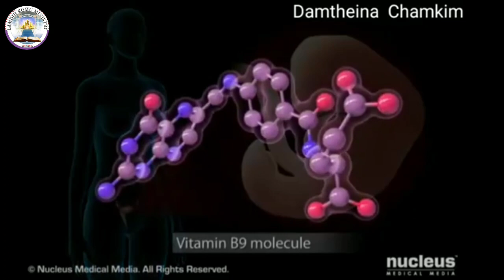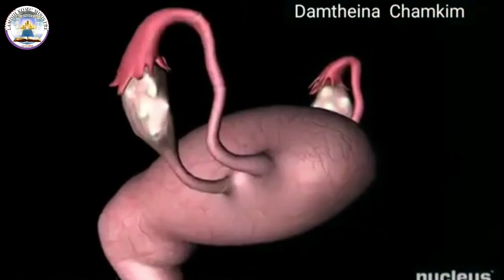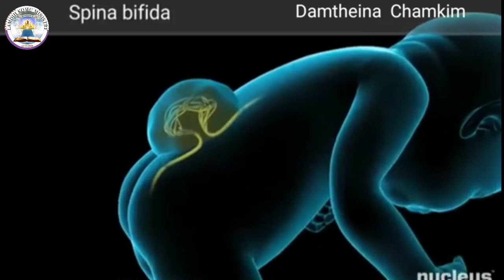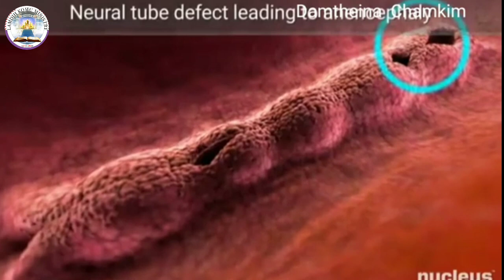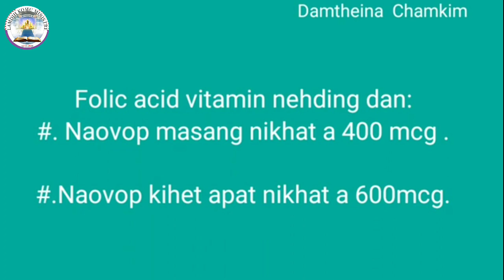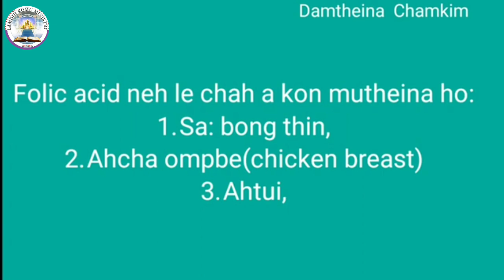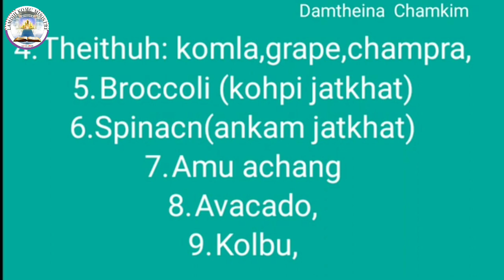"Damthei na" Numei naovop til a nehding pha ho. by Lunminthang Kipgen